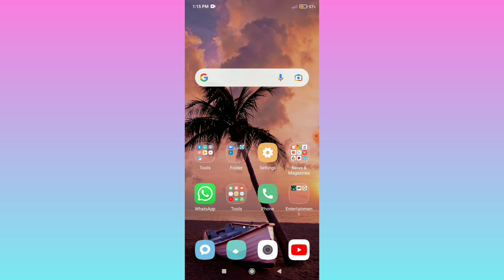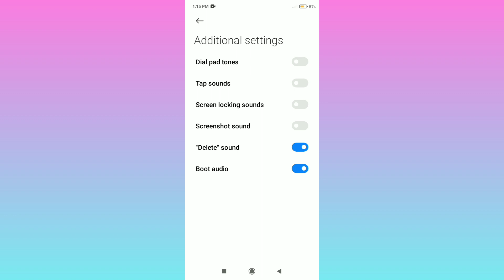POCO M4 Pro 5G || Enable Delete Sound How To Use